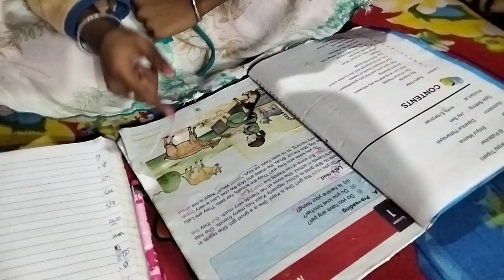তৃষা বিরিয়ানি দেখে একি কান্ড করল 😂😂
তৃষা বিরিয়ানি দেখে একি কান্ড করল 😂😂 | funny ytvlogs biriyani ‎@tithitrishasworld5469
Video Upload By - Tithi Trisha's world